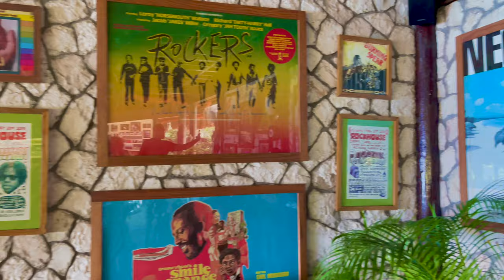VLOG: NEGRIL, JAMAICA 🇯🇲 | 7 MILE BEACH | SKYLARK, ROCKHOUSE & RIU | JOURNEY TO COURTNEY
Hello friends!!

I’m back with my first travel vlog! I have been travelling internationally my whole life & it brings me immense joy to return after a 2-year hiatus. This trip was 100% intended to be of complete relaxation. Negril is still as beautiful as ever, I hope I did it some justice!

Properties visited:

Skylark Negril Beach Resort
Rockhouse Hotel
RIU Negril @riuhotels